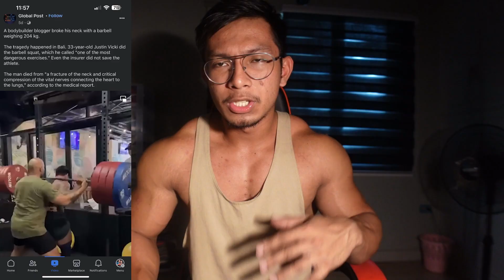BODYBUILDERS PO TAYO HINDI POWER LIFTERS! | NO TO EGO LIFTERS!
Follow Whey King supplements here 💯🔥